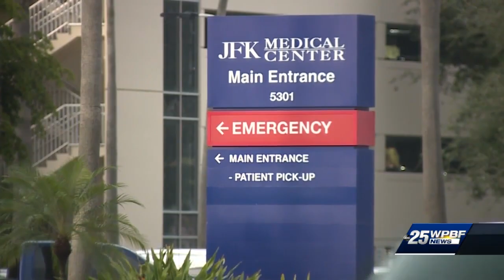Representative Lois Frankel host COVID-19 vaccine townhall